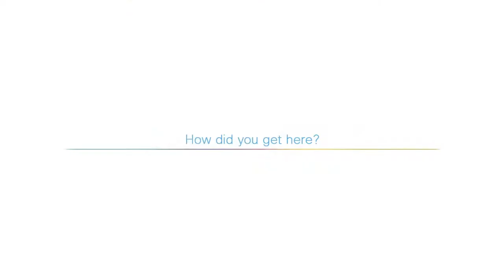"Cuál es mi trabajo¨- entrevista con Raúl Rodríguez, FC Barcelona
Raúl Rodríguez nos habla de su trabajo actual en el departamento de TI en el Futbol Club Barcelona, cómo llegó aquí, y sus consejos para estudiantes y antiguos alumnos del Cisco Networking Academy.